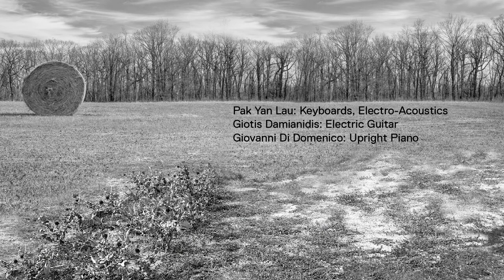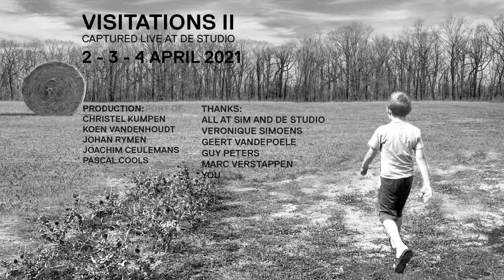Gigi Lau (Pak Yan Lau/Giovanni di Domenico/Giotis Damianidis) live @de studio, Antwerp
Pak Yan Lau: Keyboards, Electro-Acoustics
Giovanni Di Domenico: Upright Piano
Giotis Damianidis: Electric Guitar

Captured live at De Studio, 2nd of April 2021
Live sound and recording: Nick Symons
Live video & edit: Mirco de Beule
Light: Hans Lodewijckx
Camera: Hans Lodewijckx - Robbe Hollanders
Audio & video post production: Koen Vandenhoudt
Produced by Soundimotion